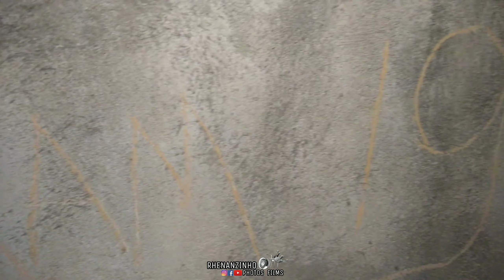O TÚNEL ASSOMBRADO 😱😱😱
Fala galera tamo aí de novo

Com as lendas e esse vídeo foi macabro pra fazer
Não pude coloca muita coisas aqui no vídeo senão meu canal podia ser banido por motivos que o youtube não deixa coloca

Mais espero que goste

Comente o que acharam

                       E